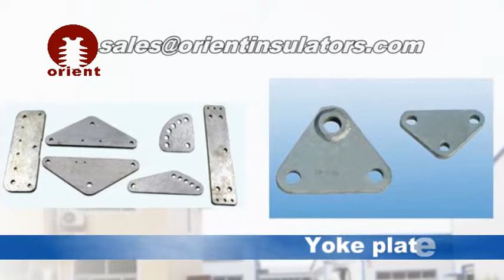Insulator hardware fittings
Insulator hardware fittings are one main part of insulator application used wtih electrical insulator for power lines or substations. Insulator hardware fittings are made from stainless steel, steel or iron.